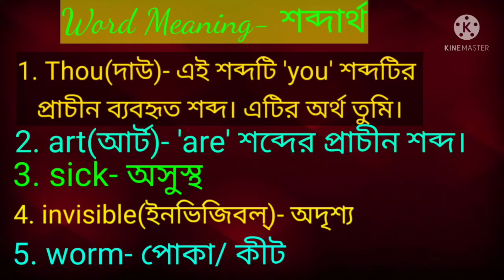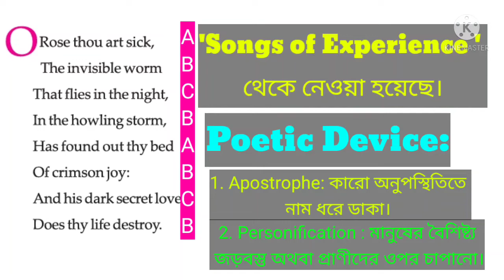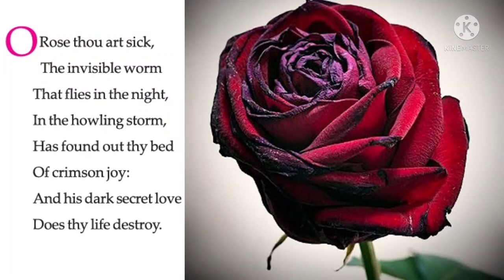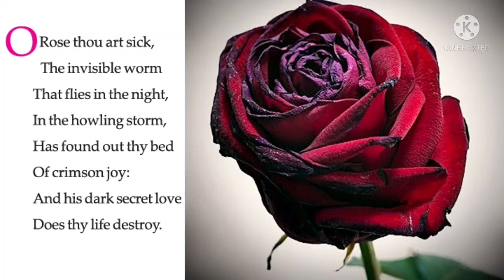The Sick Rose by William Blake WBCHSE XI With Jakir Hossain